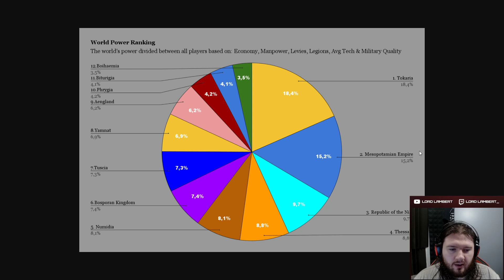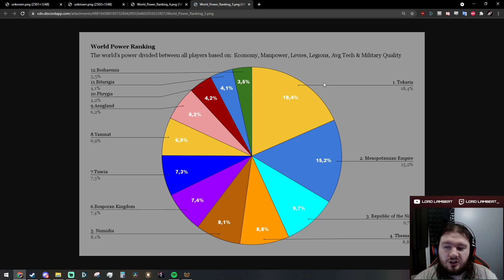Legacy of the Saxons Session 3 Retrospective | Imperator: Rome Community Multiplayer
The Imperator: Rome Community Multiplayer is back! I'll be taking the Saxon nation of Frisia and conquering the British Isles just a few centures earlier than they did historically, should be a fun one!

The mod used in this game is the Huge Multiplayer Overhaul, custom built to provide the best Multiplayer experience, headed up by my friend and fellow player Vespasian: steam://openurl/